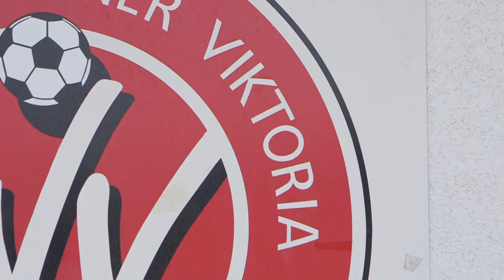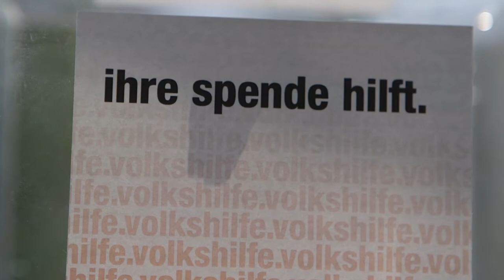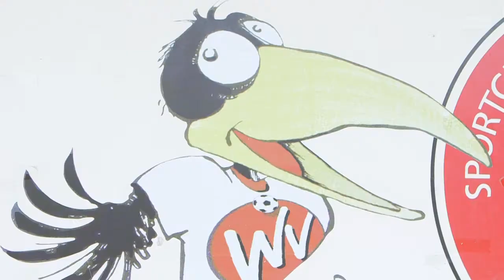YOUNG VOLKS gewinnen gegen Polster's Legendenteam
Kurzer Newsbeitrag über unsere Fußballmannschaft, die YOUNG VOLKS, eine Gruppe von jungen Männern aus dem Flüchtlingsquartier Geigergasse der Volkshilfe Wien.

Mit freundlicher Genehmigung von W24 und Soleil Films.